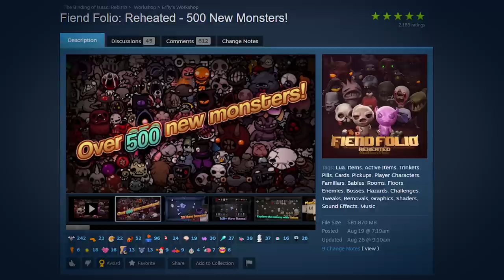The Fiend!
Fiend Folios Main Character!

➤ GET INVOLVED!